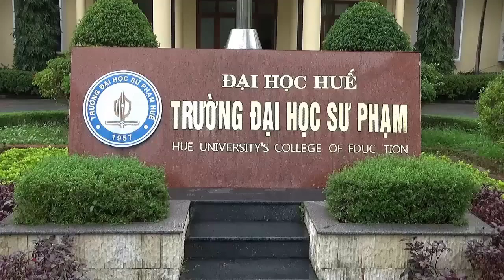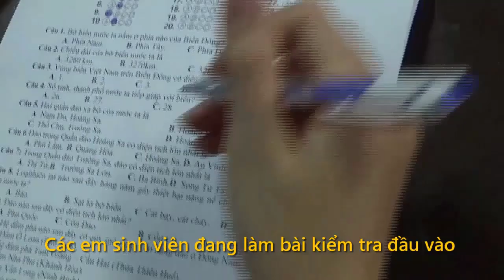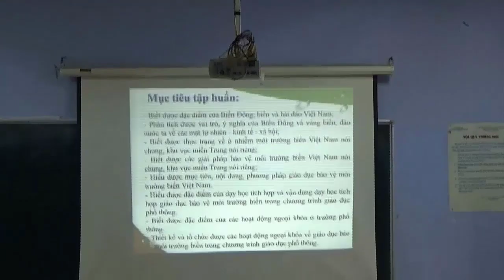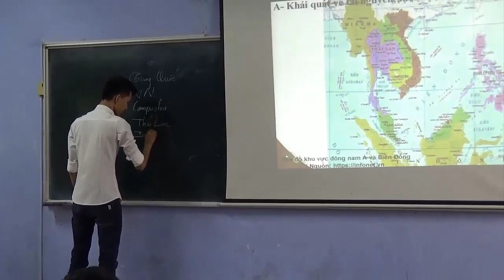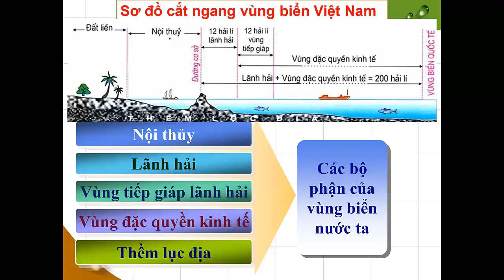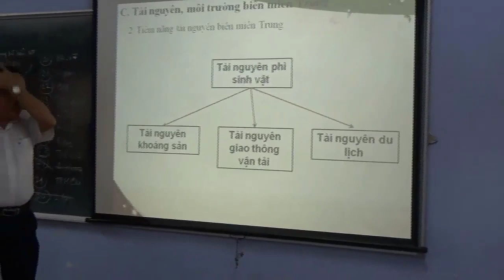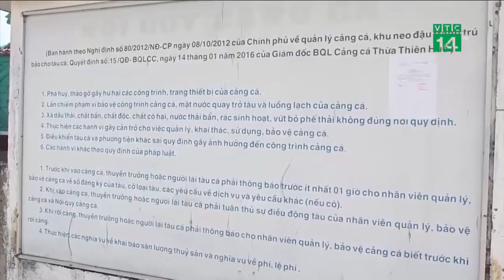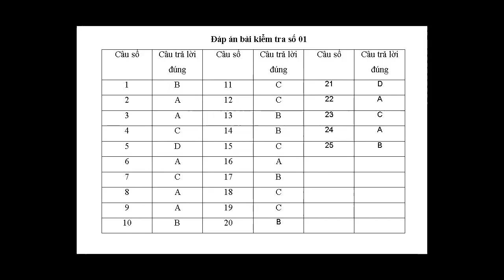Tap huan nang cao nang luc va nhan thuc bao ve moi truong bien cho sinh vien su pham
Tập huấn nâng cao năng lực và nhận thức bảo vệ môi trường biển cho sinh viên sư phạm